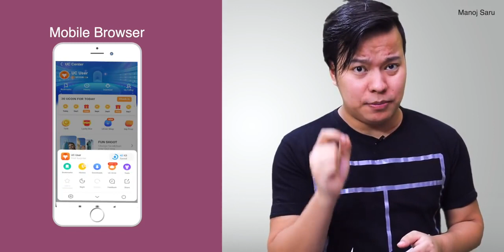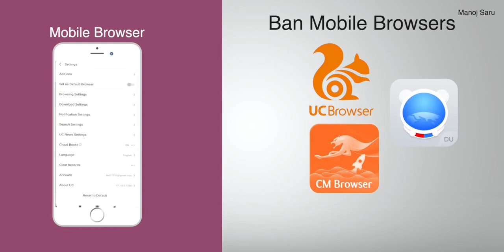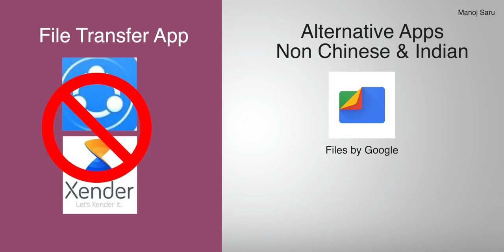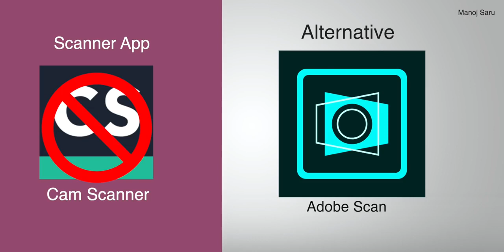Safe Chinese Apps Alternatives : Tiktok , SHAREit , UC Browser, Cam Scanner, Video Editing & More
Chinese Apps Alternatives in Hindi : is video mein mene Tiktok , Shareit , uc browser , cam scanner , viva video , UC News, aur bhi kayi sare chinese apps hai jo indian mein ban hai to unke alternatives mene share kiya is video mein kuch indian apps hai kuch non chinese hai .jo secure and safe hai. Ban ChineseAppsAlternatives in India
1. TikTok
2. Shareit
3. Kwai
4. UC Browser
 5. Baidu map
 6. Shein
7. Clash of Kings
8. DU battery saver
9. Helo
10. Likee
11. YouCam makeup
12. Mi Community
13. CM Browers
14. Virus Cleaner
15. APUS Browser
16. ROMWE
17. Club Factory
18. Newsdog
19. Beutry Plus
20. WeChat
 21. UC News
22. QQ Mail
23. Weibo
24. Xender
25. QQ Music
26. QQ Newsfeed
 27. Bigo Live
28. SelfieCity
29. Mail Mast
 30. Parallel Space
31. Mi Video Call – Xiaom
i 32. WeSync
33. ES File Explorer .
34. Viva Video – QU Video Inc
35. Meitu
36. Vigo Video
37. New Video Status
38. DU Recorder
39. Vault- Hide
40. Cache Cleaner DU App studio
41. DU Cleaner
42. DU Browser
43. Hago Play With New Friends
 44. Cam Scanner
45. Clean Master – Cheetah Mobile
 46. Wonder Camera
47. Photo Wonder
48. QQ Player
49. We Meet
50. Sweet Selfie
51. Baidu
52. Vmate
53. QQ International
54. QQ Security Center
55. QQ Launcher
56. U Video
57. V fly Status Video
58. Mobile Legends
59. DU Privacy